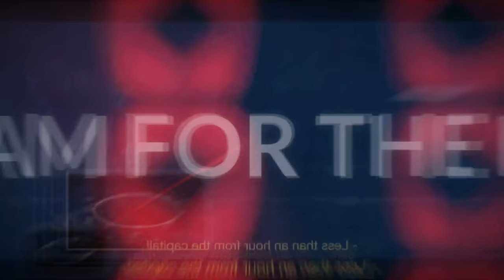இந்தியாவை நம்பியிருக்கும் வல்லரசுகளின் நிலை | US Leaving Afghanistan | S-400 | Tejas | TAMIL | SKA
In this latest Dream Big with SK, we will be discussing whether the US just handed over Afghanistan to the Taliban.
We will also be discussing:
- India's first AMCA fighter jet production time
- S-400 delivery from Russia
- Tejas deal with Malaysia
- Russia's visit to Pakistan
- America's warship passage in Indian waters

Thanks!